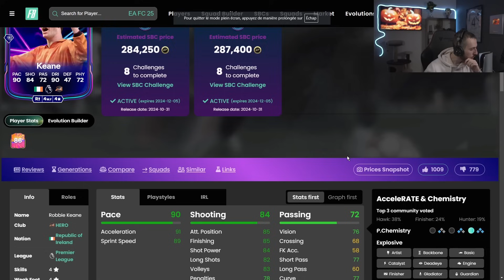DES PHÉNOMÈNES ?! JE TESTE KEANE 85 & THAUVIN 86 SBC - FC 25 Ultimate Team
Yoo les 💯tchos, nouvelle vidéo dans laquelle je teste Keane 85 On this Day & Thauvin 86 World Tour sur FC 25 Ultimate Team ! Faut-il faire les SBC de Keane 85 On this Day & Thauvin 86 World Tour sur FC 25 Ultimate Team ? On découvre tout ça dans cette vidéo où je teste Keane 85 On this Day & Thauvin 86 World Tour sur FC 25 Ultimate Team !

🍋 ••► Pour ne rien rater de l'actu FC 25, viens me follow sur Insta

► Chaîne secondaire :  @neikoohhclips7196

► Snap : NeiKoohh